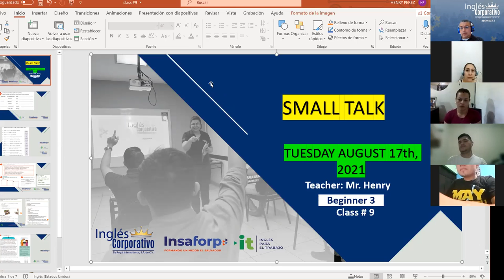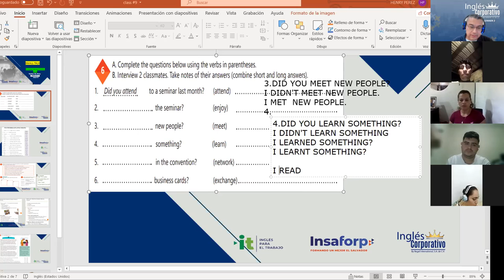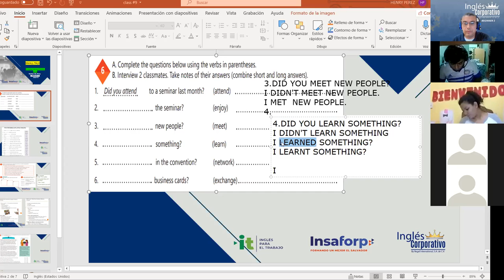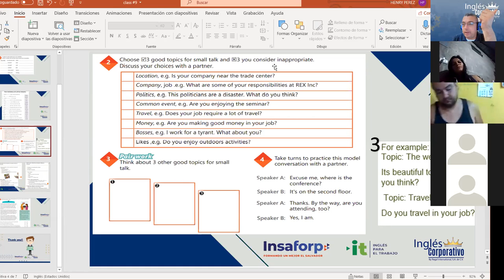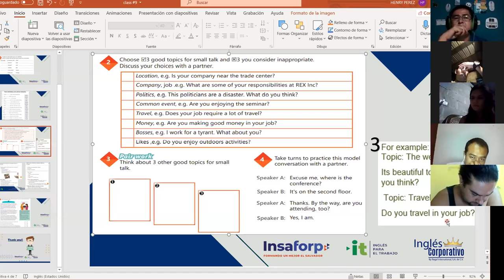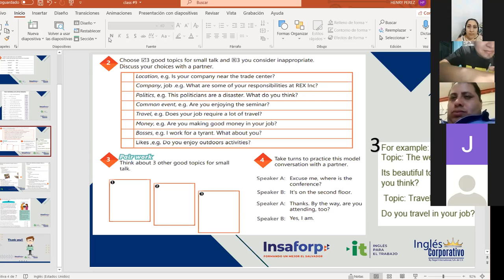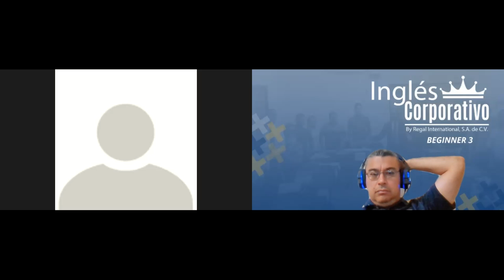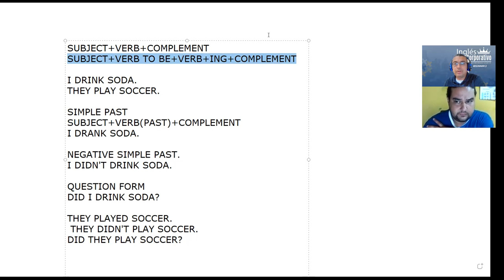Ingles Corporativo-Videoconferencia #9 Talking about your company vocabulary practice.